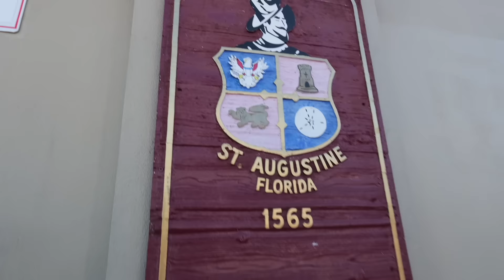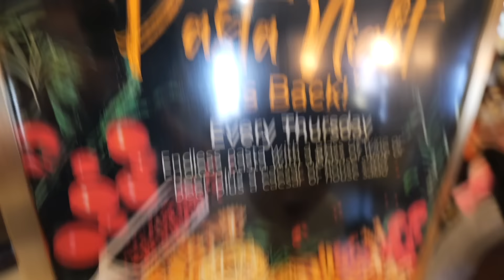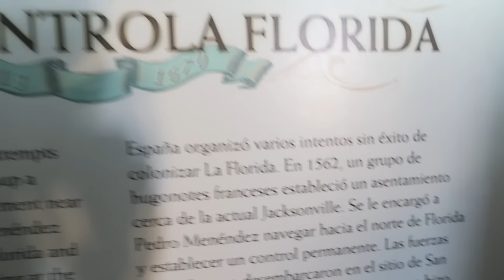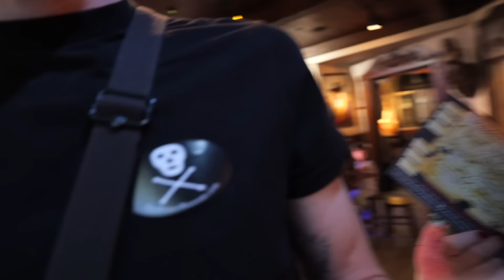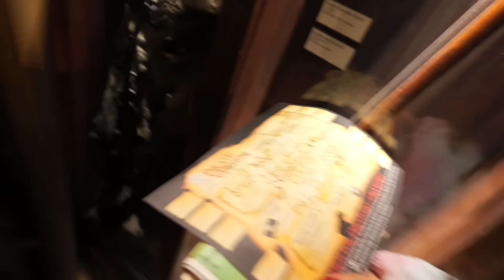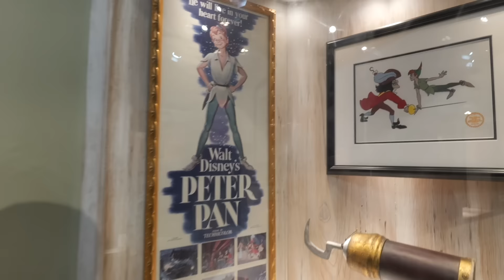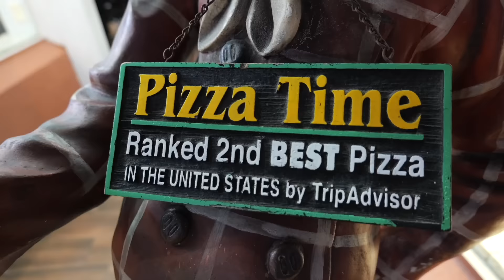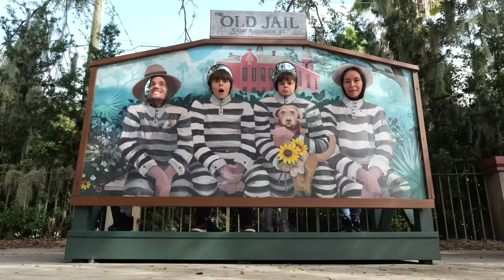PIRATAS NA FLÓRIDA - Família Brancoala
A Família Brancoala embarca em uma jornada até St. Augustine, na ensolarada Flórida. A primeira parada? Um incrível castelo antigo que conta histórias fascinantes do passado e logo depois, um museu de piratas!
Junte-se a nós enquanto exploramos a rica herança cultural da região!